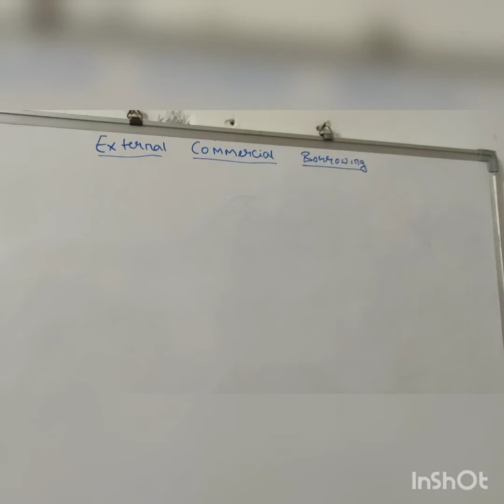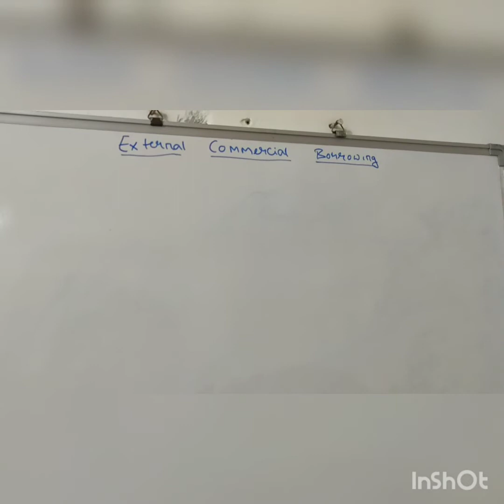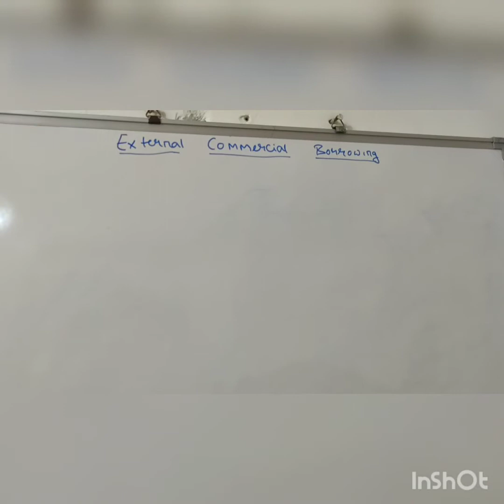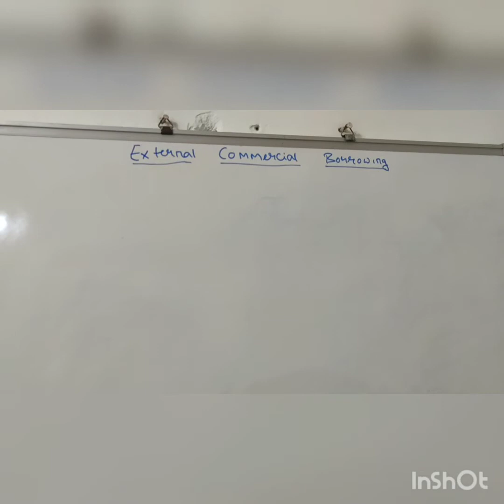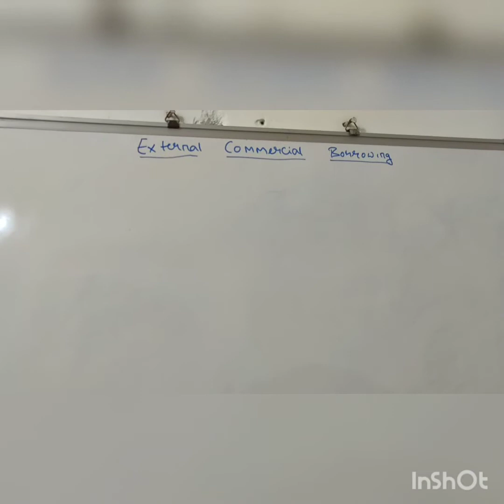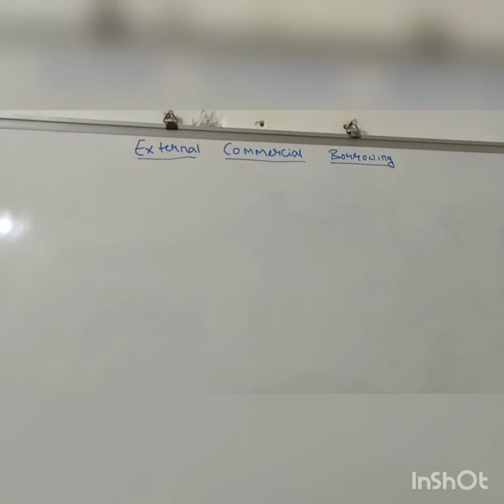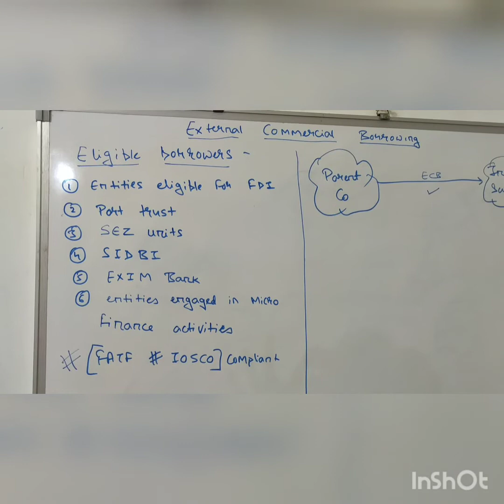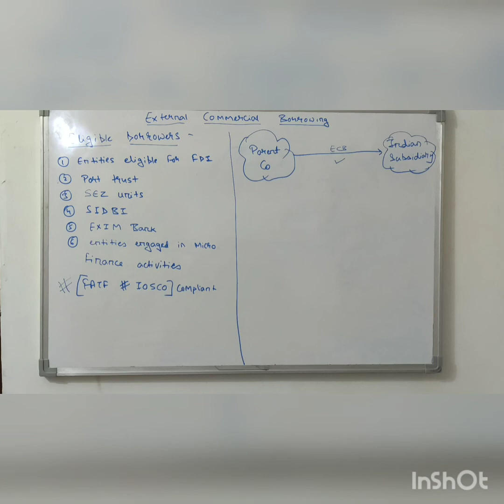External Commercial Borrowings : eligible borrowers : Part 1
Eligible borrowers as per revised ECB framework